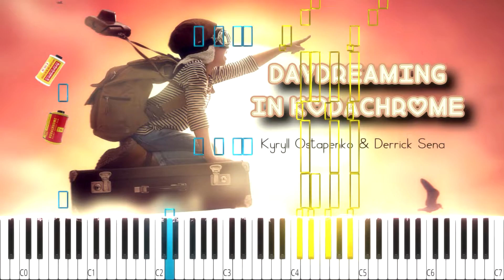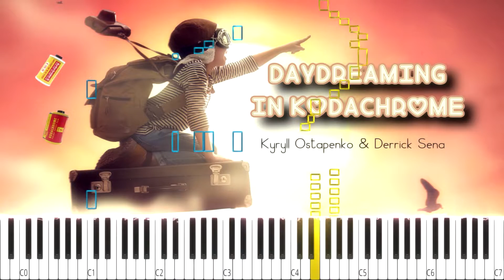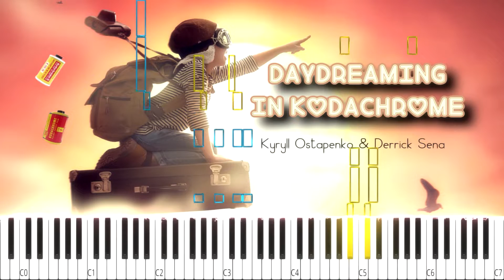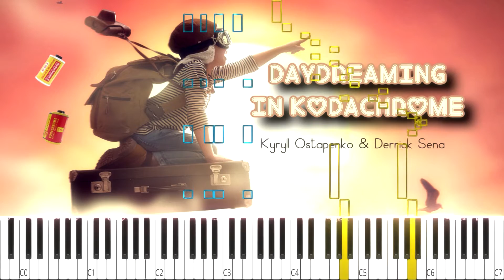Daydreaming In Kodachrome ( Piano Tutorial )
A Kyryll  Ostapenko & Derrick Sena Original